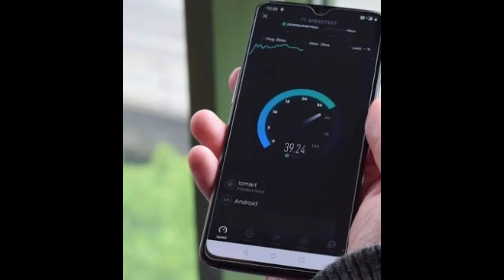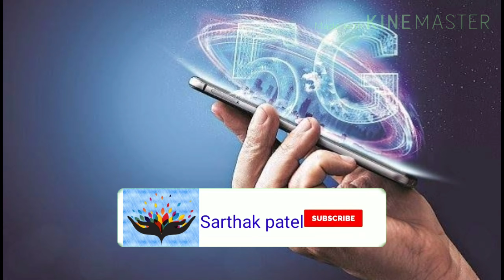In which Date 5G will come in India?|| jio 5G 👍||which is better?||facts related to 5G 🙄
Hello! Friends,

In this video we will watch aboutin which date jio 5G and 5G network releasing Indiain this video I will tell you in which date 5G network will release so Watch video carefully and have a nice

your queries,

||5G||

||5G network||

||jio 5G release date in India||

||in which date 5G will release in India||

||some amazing information about 5G network||

so, watch the video and have a fantabulous day.

Plz click on this link and watch the video of some amazing facts and technology